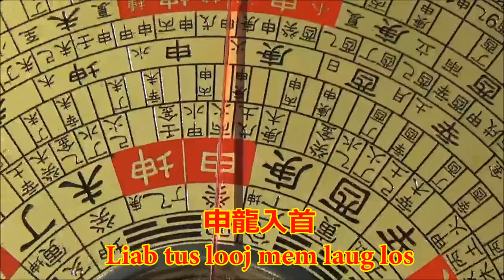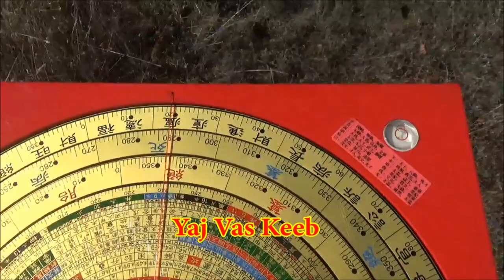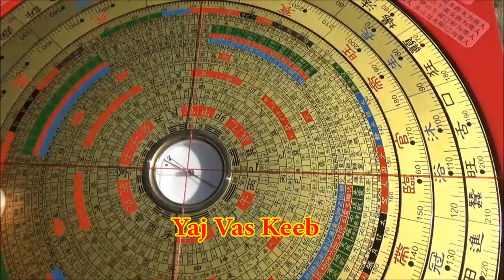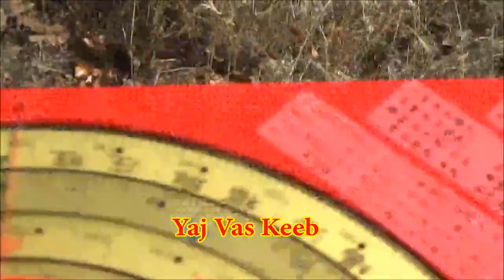Kev ntsuas tig chaw looj mem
Tso kev ntsuas looj mem rau 3 ib tsoom Hmoob tau sib cog kawm, muaj lus nug dab tsi no, sau ntawv rau kuv tau, thiab hu kuv ntawm :